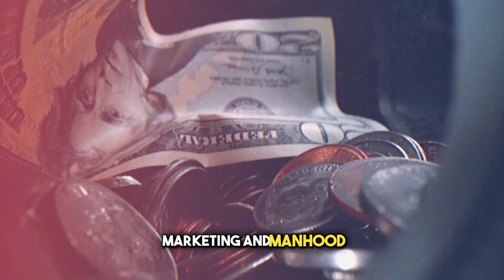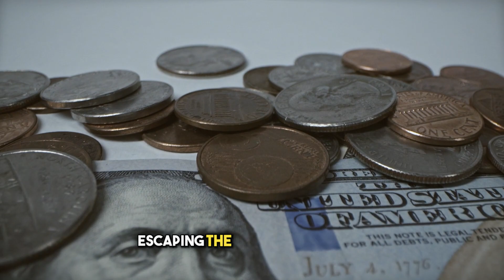Multiple Ways To Escape The Matrix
If you are serious and not curious. Tap In & Get Wrapped In

❤️ Heart The Post
💭 Comment your feedback
✈️ Share this to your stories
📂 Save This post as a reminder and to add to your digital toolbox 🧰

Follow @BenjiRichIsMarketing & MassInfluenceMedia for daily tips & tricks to turning your content into cash!

Want to start turning your content into cash and driving more sales to your business? Looking to start a side hustle but don’t know where to start.

Let Benji personally train you via one of our courses or ebook  and certify you in everything he knows about advertising.

Benji Tankard Jr
 CEo - Serial Prenuer - Hustler - Investor - Motivator

My 1 on 1 Consulting ➡️

FREE GRAM of SILVER -

Sign Up for Auto Wealth Savings -